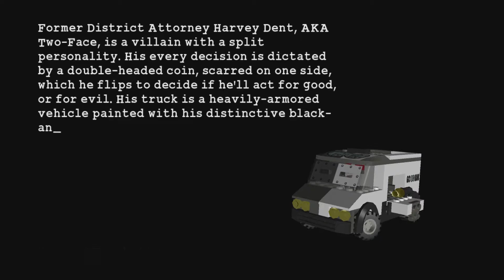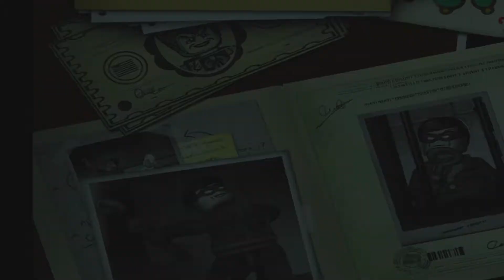Lego batman Riddler's Revenge part 2